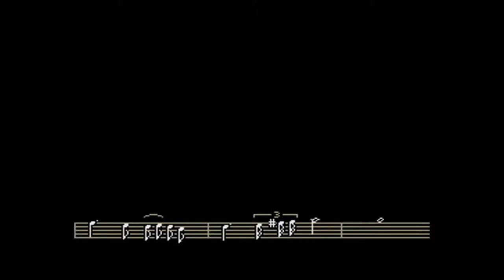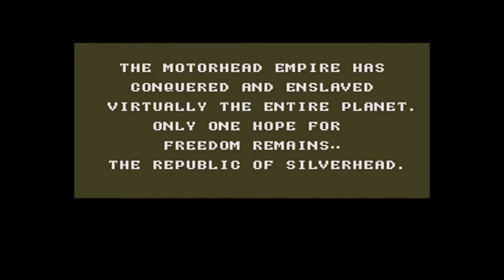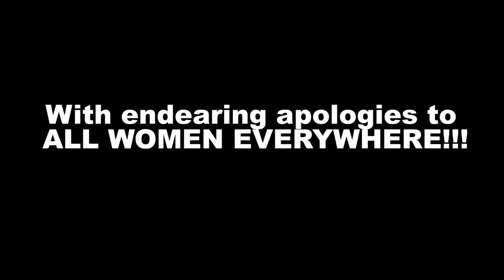The Hardcore Retro God (Review #70 - The Steel Empire)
IS EVERYONE READY FOR THE ULTIMATE, END-ALL, BE-ALL, LONG-AWAITED SEASON FINALE?!  (I'll bet you all are...)

What better way to wrap up this season than. WHO COULD'VE GUESSED? With yet another review on an obscure 16-bit title - this time, revolving around the ongoing conflict between 2 warring colonies, taking place during the early 20th century, no less? The Motorhead Empire, under the command of the ruthless General Styron, has enslaved & conquered the entire planet with his limitless and fearless defenses, fortresses, gunships, what have us...and now it's up to the advanced technology and aerial expertise of an opposing civilization to once and for all bring about his long-awaited downfall.

Enter the free, defiant REPUBLIC OF SILVERHEAD, whose elite air force is comprised of both a Striker biplane and a Z-01 Zeppelin airship and their incomparable Lightning Bomb, guaranteed to exterminate the majority of their angst-driven rivals!